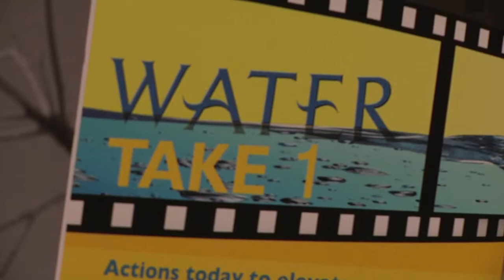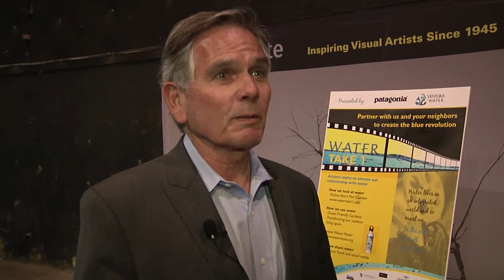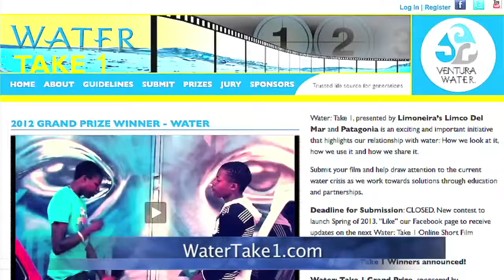Water: Take 1 Short Film Contest Awards is Standing Room Only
More than 150 attendees packed a soundstage at Brooks Institute  as Ventura Water and partners Pagatonia and iThentic presented the 2013 Water: Take 1 Short Film Contest Awards on Thursday, November 14 from 6 to 8 pm.

"We all recognize how valuable our water resources are," said City of Ventura Mayor Mike Tracy.  "This contest is one way to encourage the public to think about water and to evaluate where we are going. The films are thought provoking and just terrific."

Best Student Film Award
The Best Student Short Film Award, sponsored by Carollo Engineers and Kennedy/Jenks Consultants, went to "Bottle vs. Tap," directed by Danica Brown, Denise Torres, Jai Litman and Jason Schwien (USA), who received a Go Pro Camera for their win.

Ventura Vision Award
Also awarded by the jury, the NEW Ventura Vision Award sponsored by the Crowne Plaza Ventura Beach went to "The Big Ventura River Bottom Clean Up," directed by Community Access Partners of San Buenaventura (USA). In this category, the winner will receive spotlight profile on a Local TV Show.

"This year we added the Ventura Vision Award," said Ventura Water General Manager Shana Epstein.   "We have a great response from filmmakers internationally, and the Vision Award is another great way to connect with our local community."

In order to elevate water awareness through imagination, education and entertainment, filmmakers from around the globe were invited to submit their short films with a water focus from March 19 -- September 3, 2013 at watertake1.com. Submitted films, in a format of 5 minutes or less, could be in any genre — documentary, drama, comedy, animation, sci-fi or experimental.

"Water is a resource that impacts everyone," added Water: Take 1 Project Coordinator Rachael Shapiro. "The City can lead by example encouraging residents and businesses to conserve and preserve, but the bottom line is that it's up to every individual to make a difference and makes some changes — whether it be in their home or in their business or at their schools.  At its core, this is what the contest is really about."

A distinguished jury comprised of leaders in water and environmental issues, entertainment professionals and influential members of the community judged over 40 entries.  In September, 10 finalist films were named.

The Water: Take 1 online short film contest and program was recently named a finalist for the 2013 Huell Howser Best in Blue Award.  This award recognizes excellence in communications and the recipient will be announced in Los Angeles by the Association of California Water Agencies in December.

If you know a filmmaker who would like to submit a film for next year's contest, and/or a entity or business that would like to be a contest sponsor, visit: watertake1.com or contact Rachael Shapiro, Project Coordinator, at .